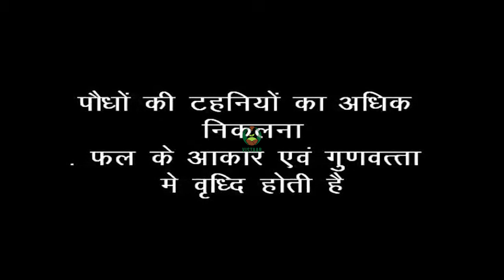मटका खाद के प्रयोग से लाभ